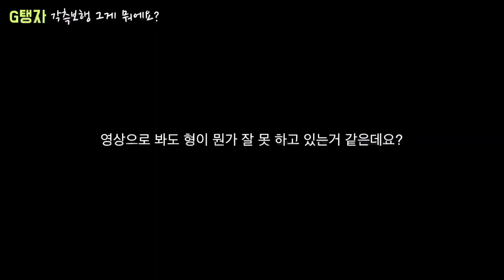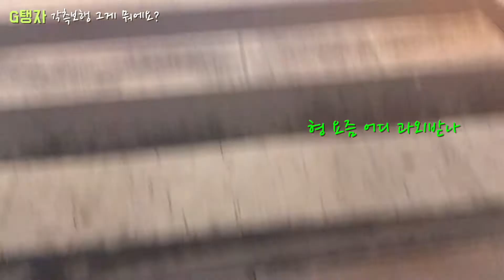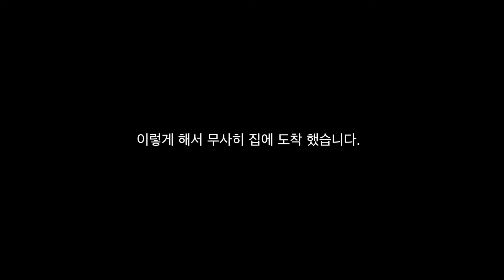각측보행 🐕 리트리버 | 개탱자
호기심 많은 라브라도 탱자
밖으로 나가면 당기기만 하는데
새로이 배운 각측보행 도전기